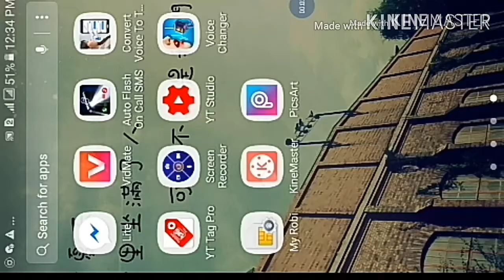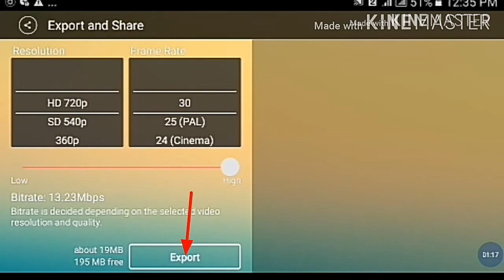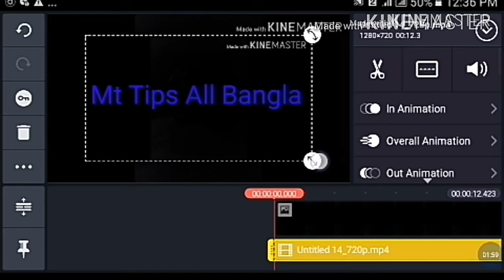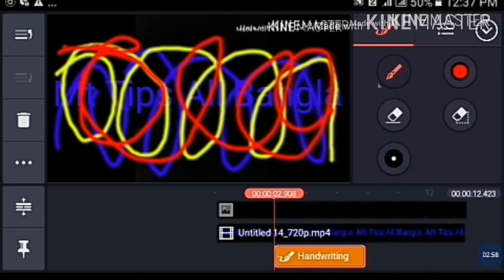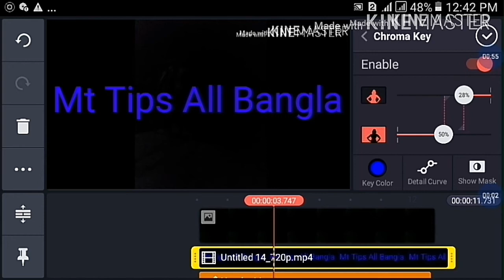মোবাইলে ভিডিও এডিট করুন | mobile Video Editing Tutorial Bangla | Part 1 | Mt Tips All Bangla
মোবাইল দিয়ে ভিডিও এডিট করুন Editing